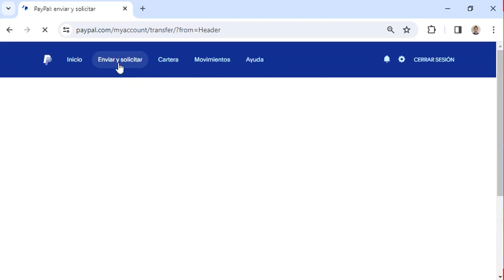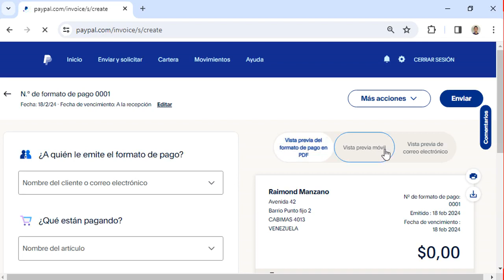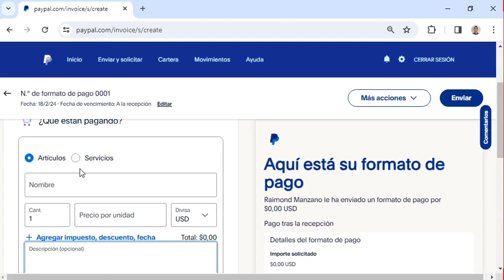Como Recibir Dinero en Paypal